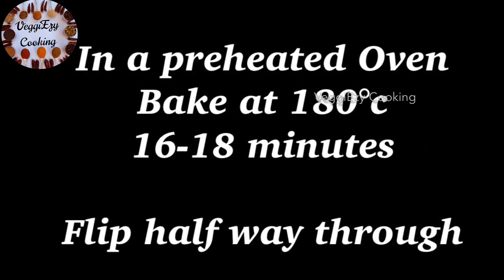3 easy & healthy Oats recipes | No flour No Sugar glutenfree Oats desserts | Gluten-free desserts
Healthy Oats desserts | vegan / gluten free Oats desserts | sugar free desserts | Oats recipes | no sugar healthy oats desserts

If you tried the recipe, please post a pic on instagram and tag us.

Watch, cook & enjoy a delicious homemade meal with your family!
Please leave a feedback in case you like & try the recipe.